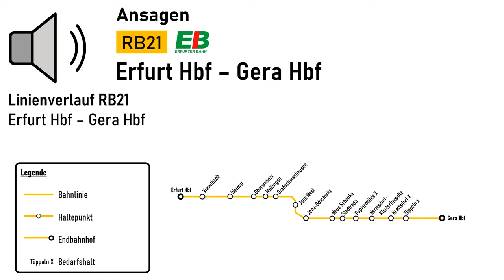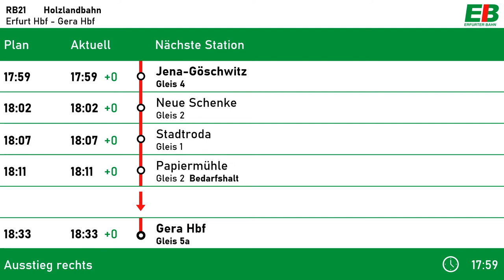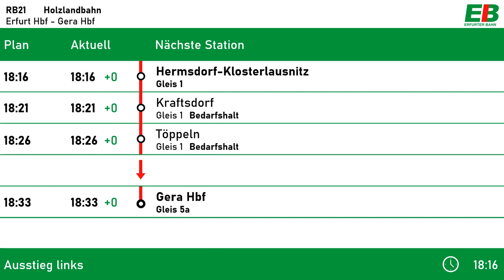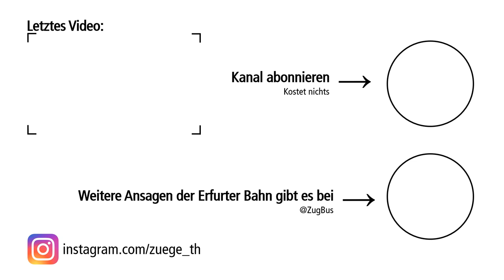[Ansagen] RB21 | Erfurt Hbf - Gera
Inhalt:
0:00 Intro
0:05 Ansagen